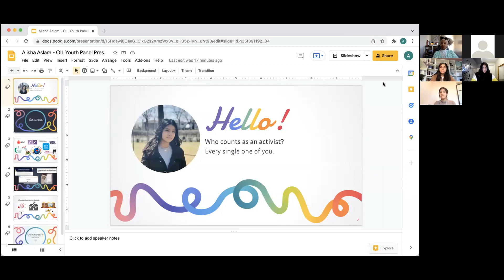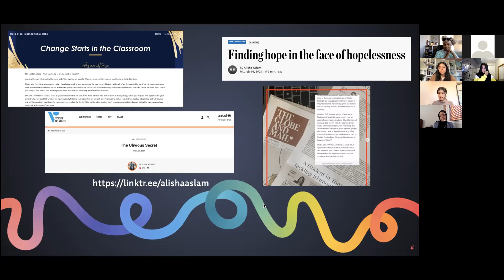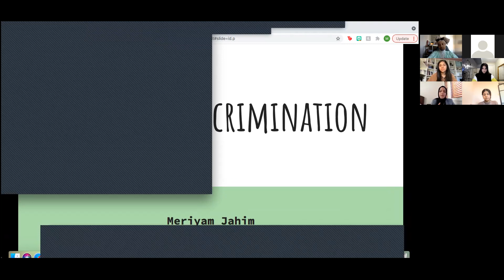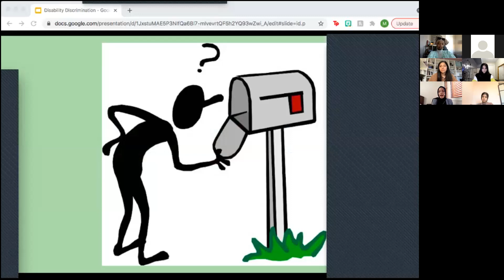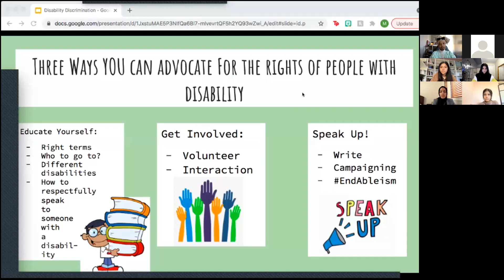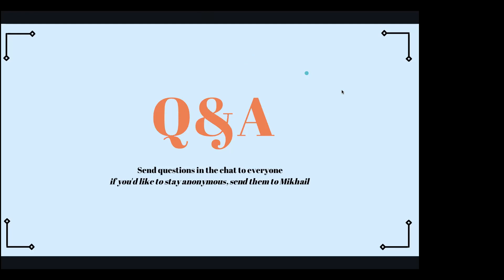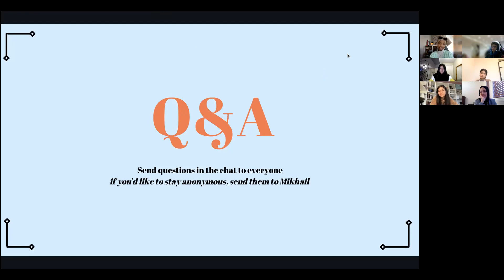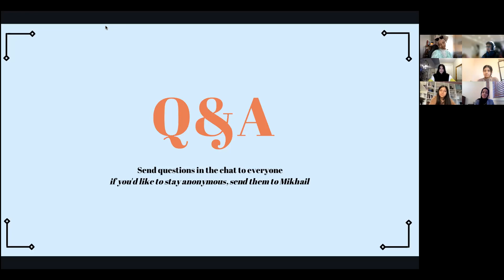OIL Youth Committee presents: International Human Rights Month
International Human Rights Month presented by the OIL Youth Committee.